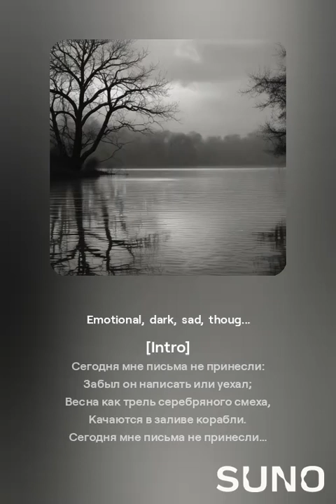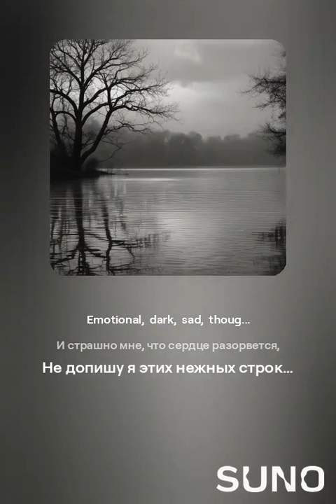Сегодня мне письма не принесли. VERSUZ на стихи А.Ахматовой SUNO&DJ KON TAKTS девчуковые переживанья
Что такое VERSUZ?
Альбом III «Вечер» (1909—12)
Сегодня мне письма не принесли:
Забыл он написать или уехал;
Весна как трель серебряного смеха,
Качаются в заливе корабли.

Он был со мной еще совсем недавно,
Такой влюбленный, ласковый и мой,
Но это было белою зимой,
Теперь весна, и грусть весны отравна,

Я слышу: легкий трепетный смычок,
Как от предсмертной боли, бьется, бьется,
И страшно мне, что сердце разорвется,
Не допишу я этих нежных строк…

28. Сероглазый король («Слава тебе, безысходная боль!..»)
29. Рыбак («Руки голы выше локтя…»)
32. Надпись на неоконченном портрете («О, не вздыхайте обо мне…»)
33. Сладок запах… («Сладок запах синих виноградин…»)
34. Подражание И. Ф. Анненскому («И с тобой, моей первой причудой…»)
35. Вере Ивановой-Шварсалон («Туманом легким парк наполнился…»)
36. Кукушка «Я живу, как кукушка в часах…»
37. Похороны («Я места ищу для могилы…»)
38. Сад («Он весь сверкает и хрустит…»)
39. Над водой («Стройный мальчик пастушок…»)
40. Три раза… («Три раза пытать приходила…»)
Emotional, dark, sad, thoughtful, sweet, pop, r&b, swing, sweet female singer
11 октября 2024 г. в 19:39